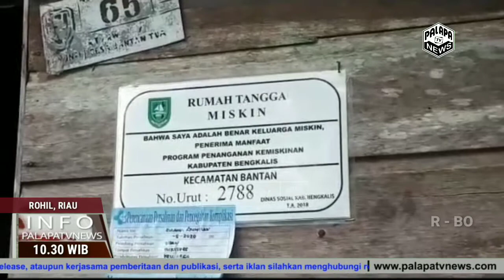Polsek Bantan Salurkan Bansos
Untuk Membantu Warga Kurang Mampu